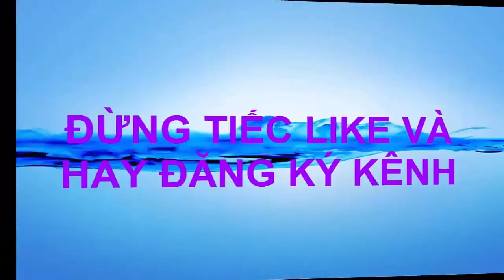Teach How to Draw Umbrella and chicken|Learn for kids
Subcrieb for Channel:
Play list:
- Messi TV:
- Messi - Toys:
- Coloring page messi TV:
- Copyright of Messi TV channel – Do not reup